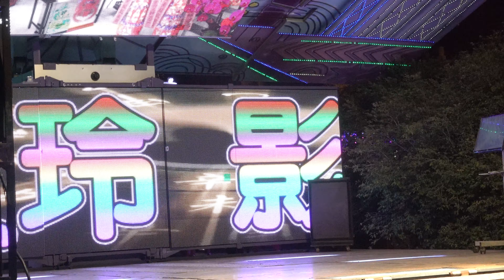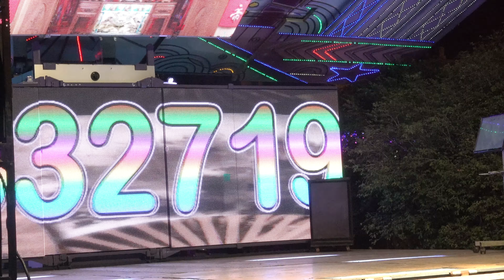六腳金元壇平安福宴(6)2020/4/23